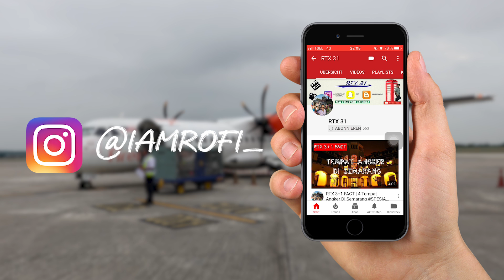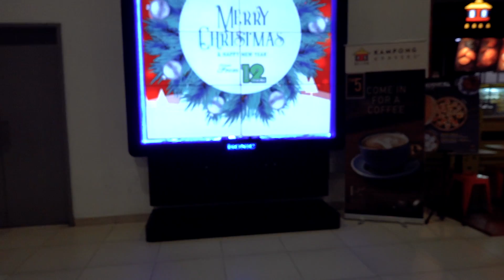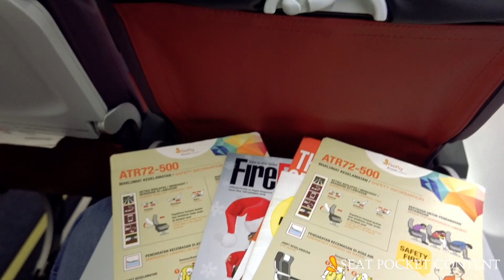LOVE IT 😍 PELAYANAN TERBAIK DARI ANAK KAPAL FIREFLY ! | FIREFLY ATR 72-500 | FY 1336 SZB-JHB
Wanna see more extraordinary videos ? Please Support me in

This is a flight report of Firefly Malaysia from Sultan Abdul Aziz Shah International Airport Subang (SZB) to Senai International Airport Johor Bahru (JHB) operated by Avions de transport régional 72-500

You can also add my snapchat : mrofi

Always give me credit and link to my original video! It is -NOT- OK to freeboot, aka steal, this video and upload it to your own account and/or another platform! © RTX31 2019